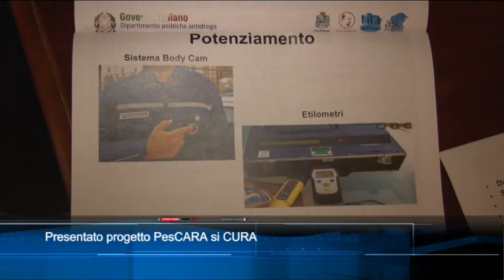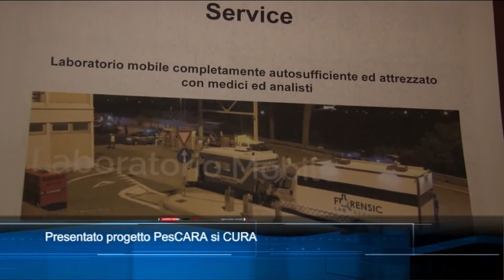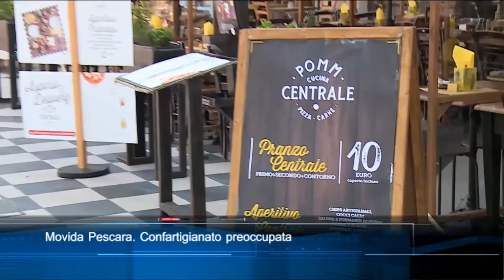TgSei edizione delle 14 di venerdì 20 agosto 2021